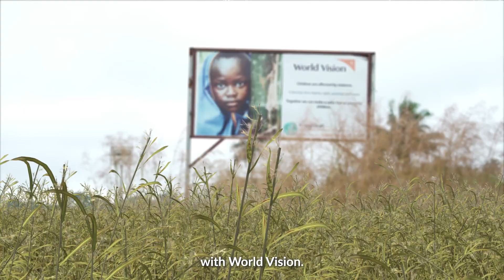Raising Changemakers Podcast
Carrie Grant MBE is hosting World Vision UK's new podcast Raising Changemakers discussing the devastating effects of child marriage, child rights, child labour and FGM.